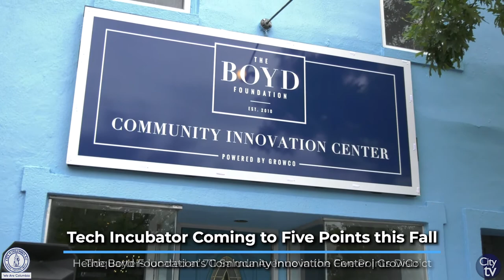GrowCo Tech Incubator Coming to Five Points this Fall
The Boyd Foundation’s Community Innovation Center - Powered by GrowCo!

They will be located at 711 Saluda Avenue in the former White Mule space. The space will be utilized as GrowCo’s headquarters and serve as a tech incubator for budding entrepreneurs.

GrowCo is an entrepreneur-founded and led non-profit organization that has been in existence for over three years. Their charter is to serve every entrepreneur in support of their journey to create a high-growth company. Through connections, collaboration and targeted programming, they wish to significantly increase the number of high-growth entrepreneurs in the Midlands region.